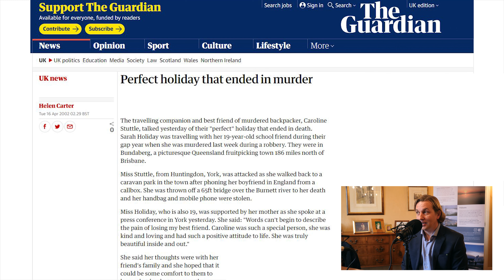Safer Travel Talk | Our Story - Caroline's Rainbow Foundation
Episode One of Safer Travel Talk. The podcast to inform, inspire and provide insight into the world of travel. Caroline's Rainbow Foundation and Safer Travel co-founders, Richard Stuttle and his mother Marjorie Marks Stuttle discuss Caroline's story, the charity milestones and their hopes for the future.